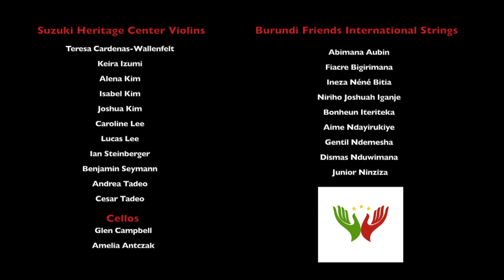"THE ROSE QUARTET" - Burundi Friends International Strings (feat. Suzuki Heritage Center Violins)